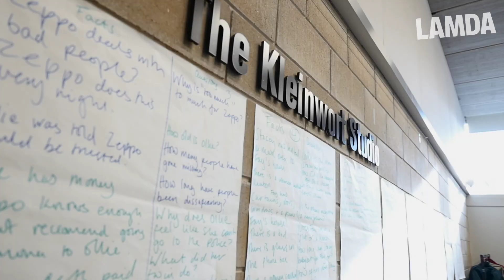MA Directing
Contemporary and wide-ranging vocational postgraduate training for talented emerging directors.